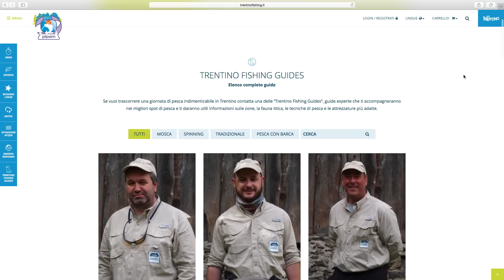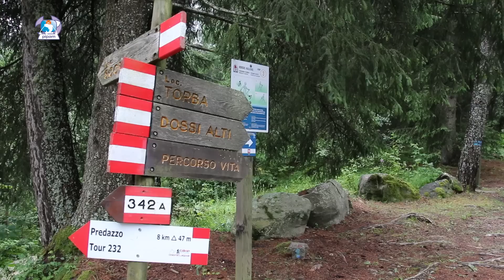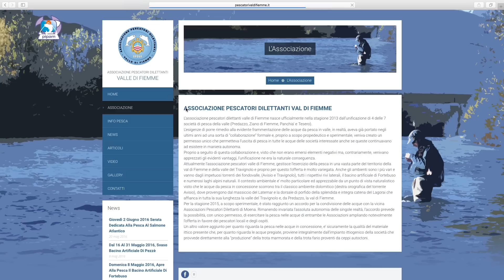La pesca a mosca in Val di Fiemme - Fly fishing Trentino Avisio Travignolo Pipam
In questo filmato si possono vedere immagini sui luoghi incantevoli della Val di Fiemme, e sulle zone di pesca più interessanti in Avisio e nel torrente Travignolo.

In this movie you can see images on beautiful places in Val di Fiemme , and the most interesting fishing grounds and Travignolo, Avisio stream